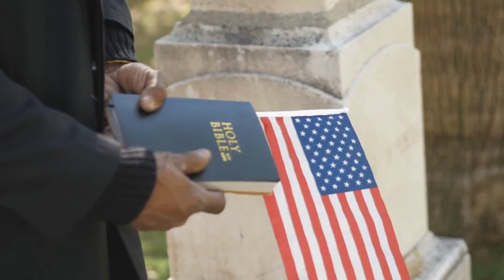Fox News warned 'newsworthiness' of conspiracies not a defense in Dominion suit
According to The Wrap, the judge in charge of Dominion Voting Systems' $1.6 billion defamation suit against Fox News has warned the network not to argue that repeating claims of mass voter fraud in the 2020 election was "newsworthy."